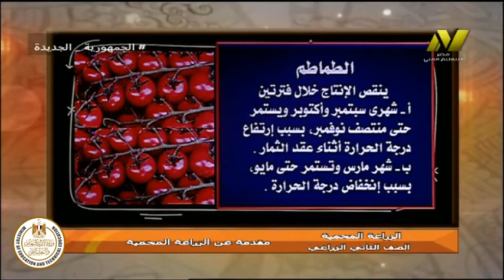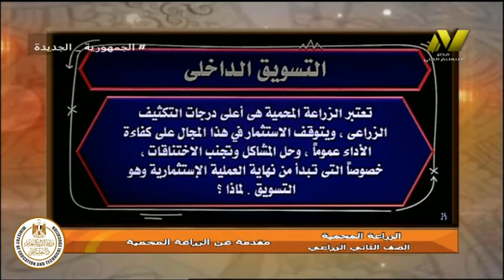الصف الثانى زراعى - حاصلات بستانيه - زراعة محمية - مقدمة عن المادة - أ محمد احمد متولى